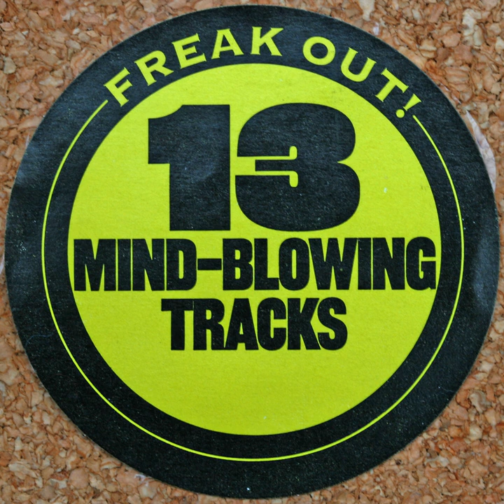Tycho and the Brahes - Lacy [Track 1: Freak Out!]